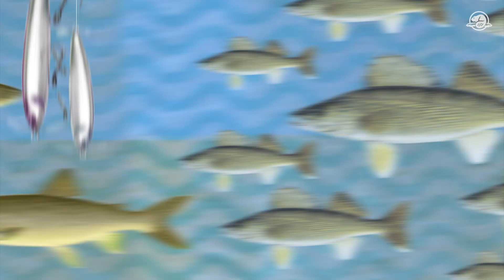Truites grises du parc national de Prince Albert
Le touladi ne se trouve qu’au Canada et constitue la plus grande espèce de la famille des ombles. Le touladi est sensible aux changements dans son environnement, ce qui en fait un excellent indicateur de la qualité de l’eau et de la santé d’un lac. Il y a plus de 1 500 lacs et étangs au parc national de Prince Albert, mais seuls les lacs Kingsmere, Crean et Wassegam abritent des populations naturelles de touladis.